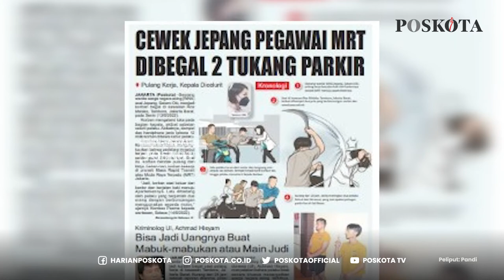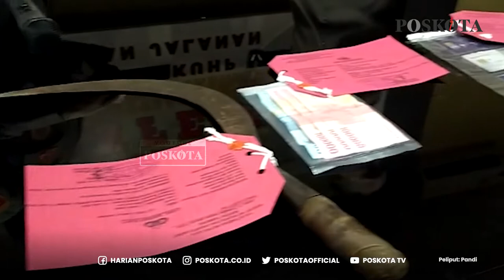Astaga! WN Jepang Disabet Celurit di Glodok. Ponsel dan Dompet Raib Dibawa Pelaku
Aksi begal marak terjadi di Ibu Kota. Kali ini seorang wanita warga negara asing (WNA) asal Jepang, Satomi Oki, menjadi
korban begal di kawasan Roa Malaka, Tambora, Jakarta Barat,  pada Senin, 13 Juni 2022.

Korban mengalami luka pada bagian kepala, akibat sabetan celurit pelaku. Akibatnya, dompet dan handphone jenis Iphone 12 milik korban dibawa kabur pelaku.

Kapolres Metro Jakarta Barat, Kombes Pasma Royce, membenarkan bahwa peristiwa tersebut
terjadi pada Senin, 13 Juni 2022, sekitar pukul 3.00 dini hari.

Pasma menuturkan, saat itu, korban yang bekerja di proyek Mass Rapid Transit atau Moda Raya Terpadu (MRT) Jakarta, hendak pulang dari tempat kerjanya dengan berjalan kaki.

Namun, ditengah perjalanan korban dihampiri dua pria yang berboncengan motor dan
membawa celurit.

Satu pelaku turun dari motor dan langsung merampas tas korban. Bahkan, sempat terjadi tarik tarikan tas, hingga pelaku mencelurit kepala korban.

Kurang dari 24 jam, polisi berhasil meringkus kedua pelaku, yakni Fahrul dan Nirwana, yang diketahui merupakan petugas parkir liar di Kali Besar